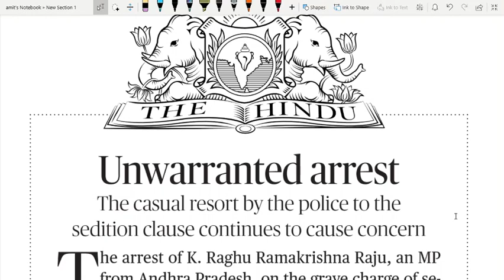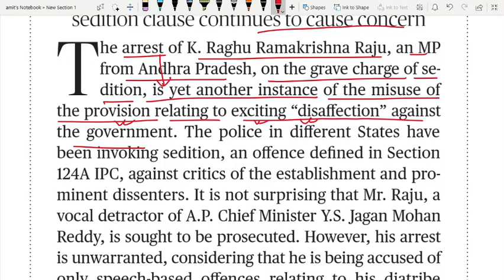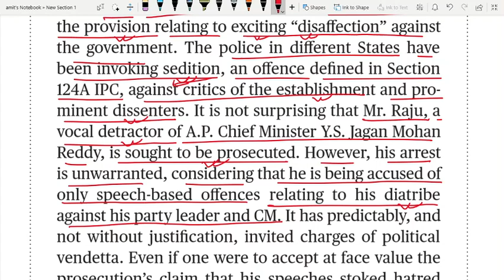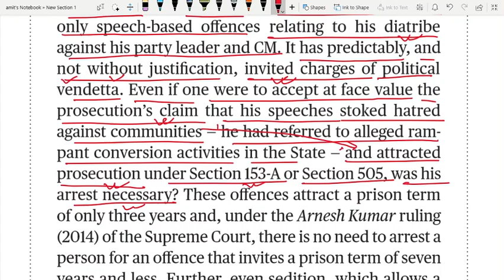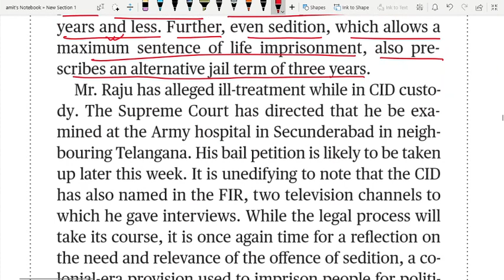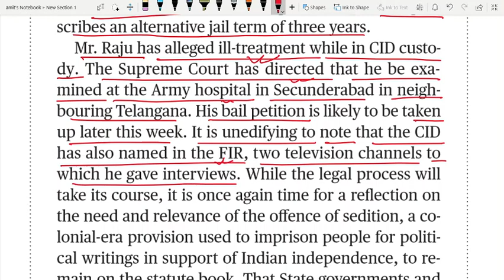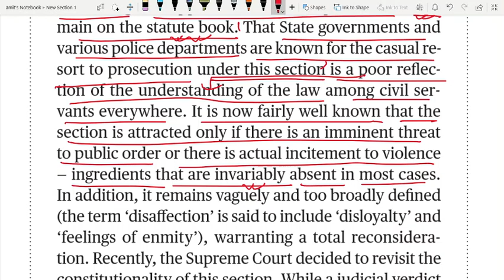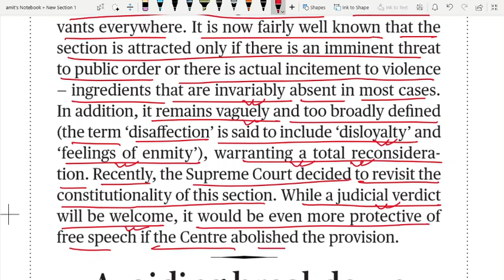THE HINDU EDITORIAL ANALYSIS 18 MAY 2021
unwarranted (adjective) – unjustified, unnecessary, unreasonable, uncalled for, groundless.
sedition (noun) – incitement (to riot/rebellion), agitation, trouble making/provocation (against the established government/authority).
resort (noun) – recourse to, turning to, the use of, utilizing.
clause (noun) – (legal) term, provision, stipulation, requirement, condition.
grave (adjective) – serious, terrible, awful.
provision (noun) – clause, (legal) term, stipulation, requirement, condition.
disaffection (noun) – dissatisfaction, disgruntlement, discontent.
state (noun) – the government, the regime, the establishment.
invoke (verb) – cite, refer to, adduce.
offence (noun) – crime, illegal/unlawful act, wrongdoing.
Section 124A of the IPC (noun) – Section 124A of the Indian Penal Code lays down the punishment for sedition.
the establishment (noun) – the powers that be, the authorities, the system, the ruling class, the regime, the government, bureaucracy.
critic (noun) – censurer, attacker, fault-finder.
dissenter (noun) – objector, protester.
vocal (adjective) – vociferous, outspoken, forthright; relating to someone who expresses his/her views freely.
detractor (noun) – critic, fault-finder, censurer.
seek (verb) – try, aim, attempt.
prosecute (verb) – take to court, bring an action against, accuse, charge.
accuse of (verb) – charge with, indict for, prosecute for.
diatribe (noun) – a bitter verbal attack; a tirade, verbal onslaught, rant.
vendetta (noun) – prolonged feud/bitterness; revenge, vengeance.
face value (noun) – the outward appearance of something.
prosecution (noun) – legal action, legal proceeding, legal case.
stoke (verb) – incite, encourage, fuel, provoke (a certain feeling/emotion strongly).
hatred (noun) – enmity, antipathy, antagonism, hostility, resentment, aversion.
alleged (adjective) – supposed, claimed, professed, purported, ostensible, apparent.
rampant (adjective) – widespread, present everywhere/pervasive, unrestrained/out of control.
attract (verb) – evoke.
sentence (noun) – judgement, verdict, punishment; prison/jail term.
imprisonment (noun) – incarceration, custody, confinement.
prescribe (verb) – stipulate, lay down, set down, promulgate.
allege (verb) – claim, assert, state, proclaim, affirm.
ill-treatment (noun) – abuse, mistreatment, rough treatment, manhandling.
neighbouring (adjective) – adjacent.
bail (noun) – conditional, temporary release of an arrested/imprisoned person when a specified amount of security is deposited or pledged (as cash or property) to ensure his/her appearance in court when required.
likely (adverb) – probably.
take up (phrasal verb) – consider, accept, say yes to, agree to, undertake.
unedifying (adjective) – distasteful; unpleasant, undesirable (public event).
first information report (FIR) (noun) – a written document prepared by the police when they receive information about the commission of a cognizable offence.
take/run its course (phrase) – to develop in the normal way and come to an end naturally; cease to exist, draw to a close; finish, end.
reflection (noun) – opinion/thought, view, impression, assessment.
relevance (noun) – significance, importance.
imprison (verb) – jail, put in prison, incarcerate, lock up.
statute (noun) – act/law, regulation, rule (written & laid down by the legislature).
reflection (noun) – indication, display, demonstration.
imminent (adjective) – close/near, about to happen, approaching/impending.
public order (noun) – it is essentially the absence of disorder – the quiet and orderly behaviour of people in public space. It involves people behaving sensibly and rationally, and respecting others.
incitement (noun) – provocation, instigation, inducement, fomentation.
ingredient (noun) – element, part, component.
invariably (adverb) – always, every time, each time.
vaguely (adverb) – absent-mindedly, abstractedly, inattentively, forgetfully.
disloyalty (noun) – breach of faith/trust, betrayal, unfaithfulness, falseness.
enmity (noun) – hostility, opposition, hatred/hate, bitterness.
warrant (verb) – call for, necessitate, justify.
reconsideration (noun) – review, re-examination, reassessment, re-evaluation.
constitutionality (noun) – the condition of acting in accordance with an applicable constitution.
free speech (noun) – the right to express one’s opinions publicly (without any restraint).
abolish (verb) – put an end to, do away with, get rid of, scrap, terminate, eradicate.